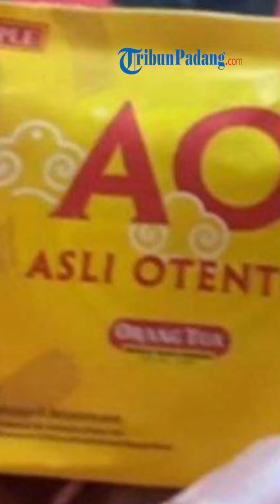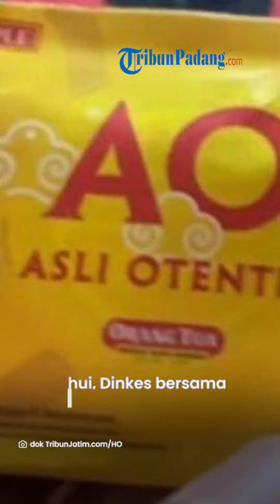HEBOH! Miras Kemasan Sachet Beredar di Kalangan Anak-anak, Dinkes: Tanpa Izin Edar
TRIBUN-PADANG.COM — Beredar minuman keras (miras) kemasan sachet di Surabaya, masyarakat pun diminta waspada.

Mengetahui hal ini, Dinas Kesehatan Surabaya akhirnya buka suara.

Dalam pesan panjang itu meminta guru dan siswa maupun anak-anak mewaspadai miras sachet yang beredar.

Menariknya, pesan tersebut menyertakan keterangan tandatangan Puskesmas Tanah Kali Kedinding.

"Assalaamu'alaikum Bapak Ibu Guru. Jika ada yang menemukan anak/siswa/siswinya, siapa saja sedang mengkonsumsi di atas bentuk sasetan, segera dirampas dan disita. Karena ini adalah bentuk miras yang di jual bebas dan targetnya adalah anak-anak. Ttd Puskesmas Tanah Kali Kedinding," bunyi informasi yang beredar lengkap dengan foto sebuah kemasan minuman.

Kabar tersebut pun viral di Surabaya sehingga membuat Dinas Kesehatan Surabaya langsung melakukan penyelidikan.

Dinkes menggandeng Badan Pengawas Obat dan Makanan (BPOM) RI Kota Surabaya.

Diketahui, Dinkes bersama BPOM memastikan terlebih dulu bahwa kemasan itu adalah produk yang dibuat pabrikan yang tertera pada kemasan bungkus yang telah viral tersebut.

Sebab, UU Nomor 18 tahun 2012 tentang Pangan pasal 91 (ayat) 1 mensyaratkan pelaku usaha pangan wajib memiliki izin edar.

Akan tetapi setelah ditelusuri, minuman tersebut belum berizin.

Bahkan, minuman itu pun bukan buatan perusahaan yang tertera pada minuman sachet tersebut.

“Nama produk adalah Asli Otentik Orang Tua yang dikemas dalam bentuk sachet.

Produk yang diviralkan merupakan produk tanpa izin edar.

Serta, bukan bukan produk yang berasal dari Produsen Orang Tua Grup,” kata Kepala Dinas Kesehatan Surabaya Nanik Sukristina di Surabaya, Selasa (10/10/2023), dikutip dari TribunJatim.com.

Nanik mengatakan, informasi tersebut bukan hanya beredar di Surabaya, melainkan juga beberapa daerah lainnya.

Di sisi lain, Produsen Orang Tua Group pun ikut dirugikan atas beredarnya informasi ini.

Kini, Produsen Orang Tua Group pun telah melaporkan hal tersebut kepada BPOM RI di Kota Semarang.

Tak hanya BPOM, hal ini pun telah masuk proses hukum.

“Oknum yang menjadi sumber pemalsuan produk juga sudah diproses secara hukum di kepolisian,” jelasnya.

Sementara itu, Dinas Koperasi Usaha Kecil dan Menengah, dan Perdagangan (Dinkopdag) Kota Surabaya juga menyatakan bahwa produk minuman beralkohol Asli Otentik bukan merupakan produk yang didistribusikan.

“Sesuai hasil investigasi di lapangan tidak ditemukan peredaran produk tersebut,” tegasnya.

Kendati demikian, Pemkot Surabaya terus meningkatkan upaya advokasi lintar sektor dalam pengendalian peredaran minuman beralkohol berbentuk sachet.

Kemudian, terus meningkatkan pengawasan dan monitoring bersama BPOM Ri dan Dinkopdag Kota Surabaya terhadap peredaran minuman beralkohol.

“Kami juga terus menggencarkan sosialisasi kepada pelajar sekolah dan masyarakat tentang bahaya minuman beralkohol bagi kesehatan,” katanya.